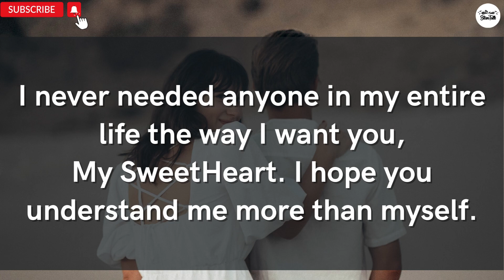💌DM To DF Urgent Message - "There is only one thing on my mind that is being..."🔥| Divine Masculine🎇